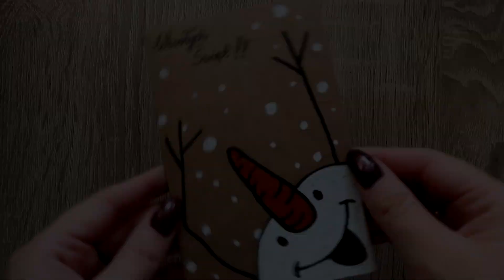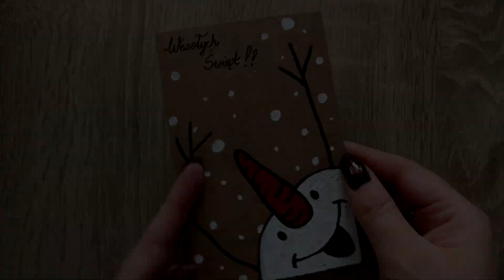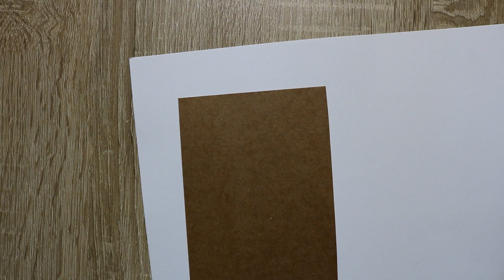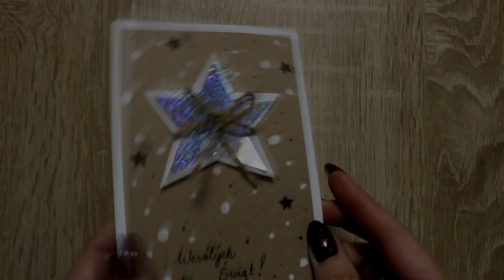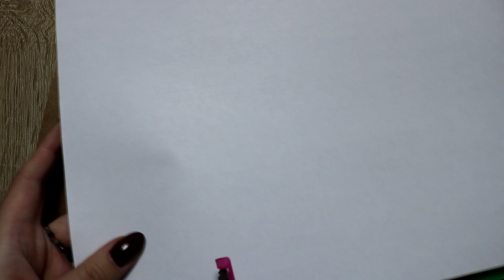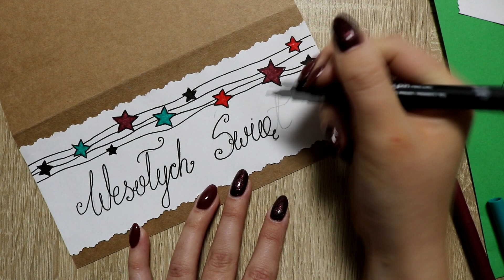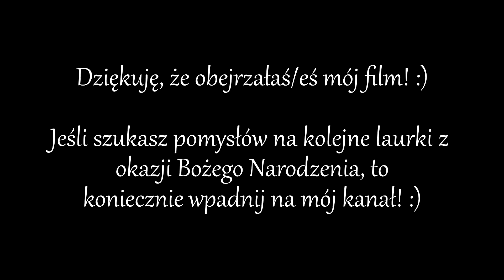Kartki z okazji Świąt Bożego Narodzenia DIY | Christmas cards tutorial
Cześć!

Przyszedł czas na świąteczne szaleństwo! Mam dla Was kilka propozycji na kratki z okazji Świąt Bożego Narodzenia, które możecie wykonać razem ze mną :)

Dajcie znać w komentarzach, która z nich spodobała Wam się najbardziej! Po więcej pomysłów wpadnijcie na mój kanał, ponieważ znajdziecie tam kilka innych filmików z propozycjami na świąteczne DIY :)

Hi!

Let's prepare for Christmas! I have for you a few ideas for Christmas cards DIY, which you can make with me step by step!

Let me know which one is your favorite in the comments!